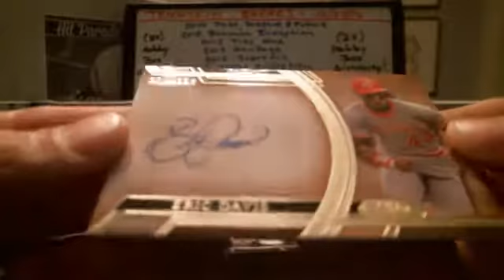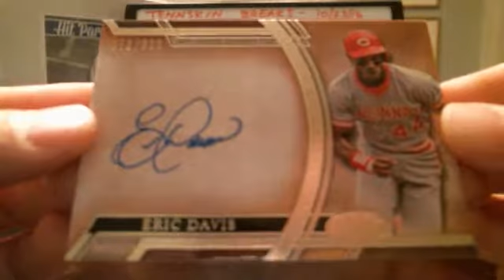10/23/16 - 2015 Tier One Baseball 1 Box Break